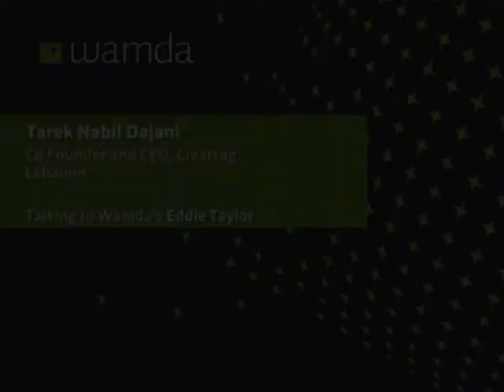Tarek Nabil Dajani, Co-founder & CEO of Cleartag, Lebanon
Tarek Nabil Dajani, the Co-founder & CEO of web consultancy and design company Cleartag in Lebanon discusses the origins of Cleartag as well as how he maintains customer relationships in a changing environment.

طارق نبيل دجاني، المشارك المؤسس والرئيس التنفيذي لشركة الاستشارات على شبكة الإنترنت وتصميم شركة كليرتاغ في لبنان يناقش أصول كليرتاغ، كما يشرح كيفية حفاظه على العلاقات مع العملاء في بيئة متغيرة.